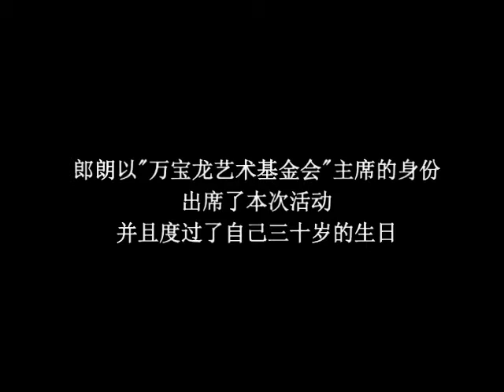郎朗出席2012万宝龙 文化艺术赞助奖 并庆祝三十岁生日